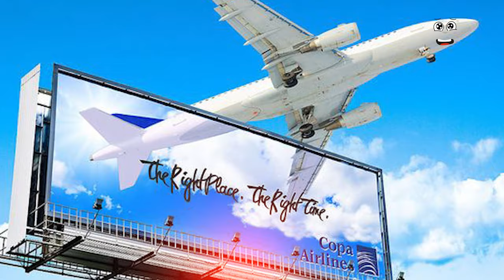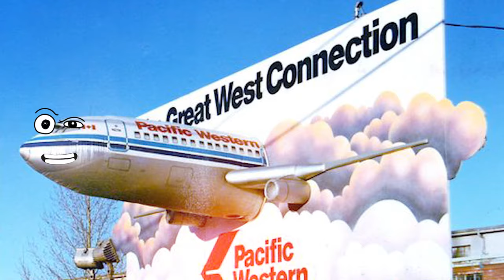Doodles Airplane | Doodles are flying and singing | Down For The Count | Airplane photoshop funniest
Doodles Airplane, Doodles are flying and singing- Down For The Count

Stay awesome and have a wonderful day!